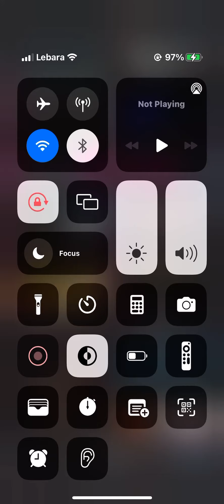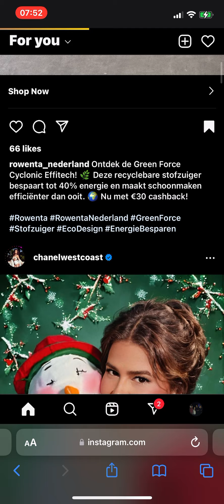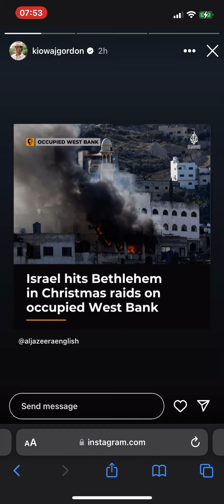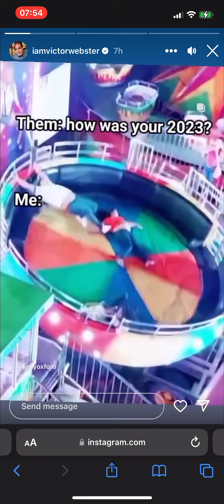26 December 2023